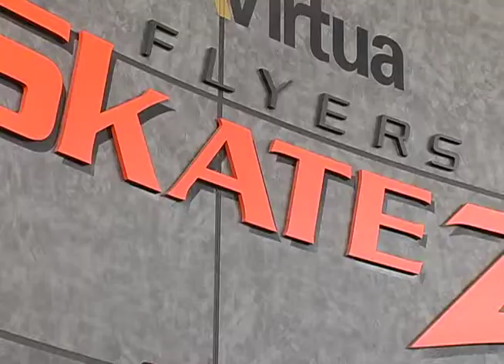Royals at Flyers Development Camp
Watch Mark Thompson talk with Royals Head Coach Larry Courville and John Riley, Flyers Player Development staff member, as they discuss the Prospects at this year's Development Camp